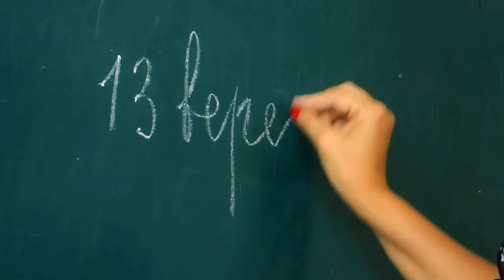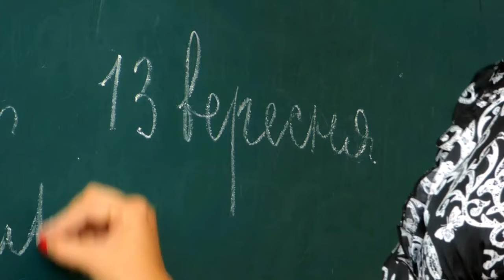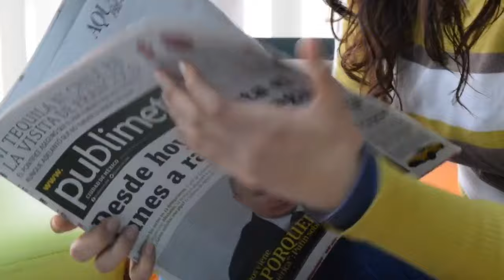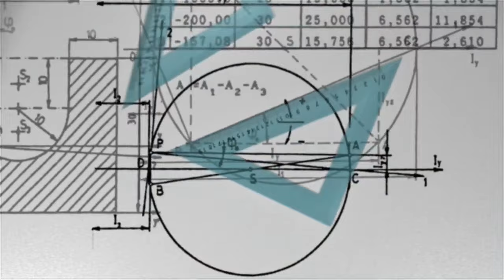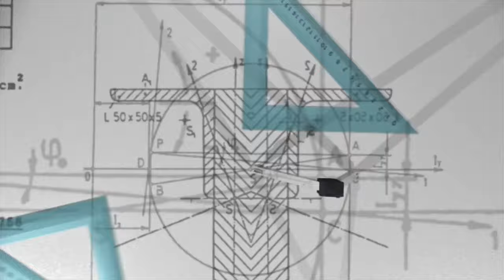Teacher [शिक्षक] banne ke liye kaun sa Course karna hota hai | टीचर बनने के लिए कोर्स | Ayush Arena